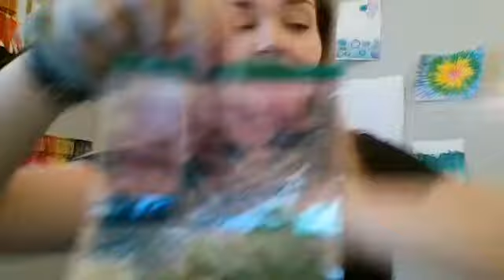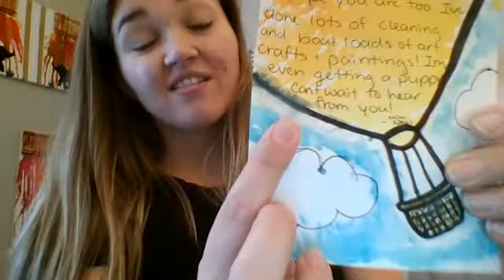Pen Pals with Ms. Neal from Archway Chandler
Before emails and social media became the standard, letter writing was the most common form of relaying news and sharing thoughts across the miles.  Today, scholars will hear about the letters exchanged between John and Abigail Adams at the time of the American Revolution and think about who in their own lives might make a good “pen pal”.

To make your own stationery, all you need is:
Paper
Pen or Pencil
Colored pencils, markers, paints, stamps, stickers, etc.